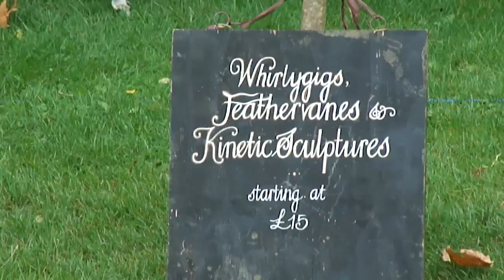Gunnersbury Mela (London U.K.) - 4th Sept 2011 - At a music stand (2)